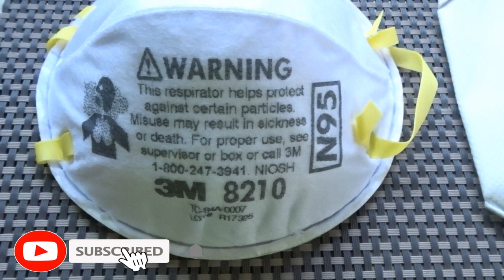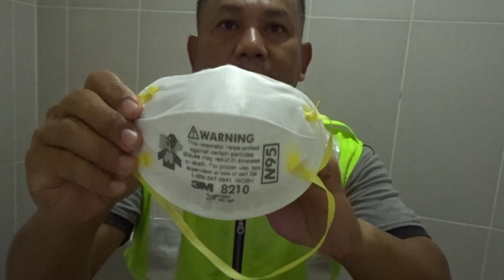3 Jenis Face Mask Atau Topeng Muka Yang Digunakan Sebagai Pelindung Jangkitan Virus.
Perkongsian 3 jenis mask dan cara-cara penggunaannya, ia digunakan sebagai pelindung jangkitan Virus.
Semoga kita semua sentiasa dibawah lindungan Allah swt, Aamiin..